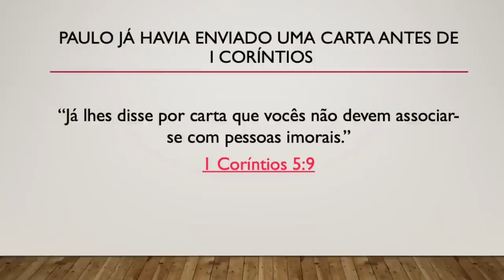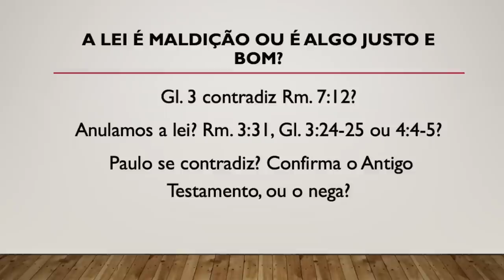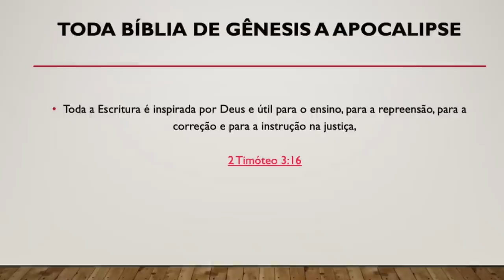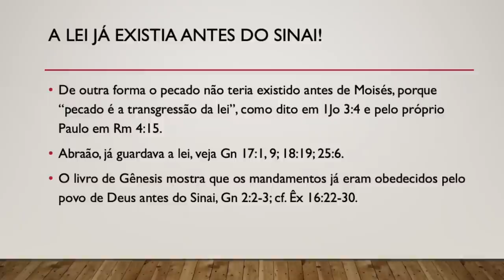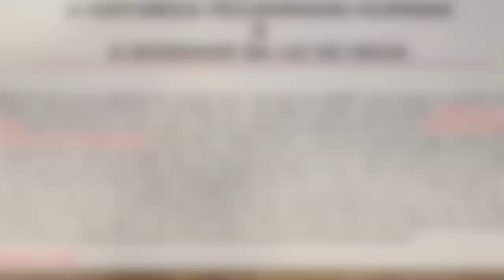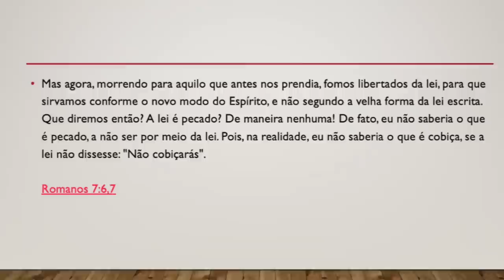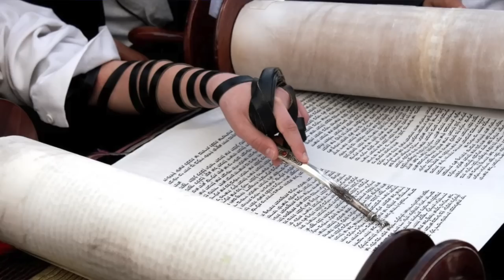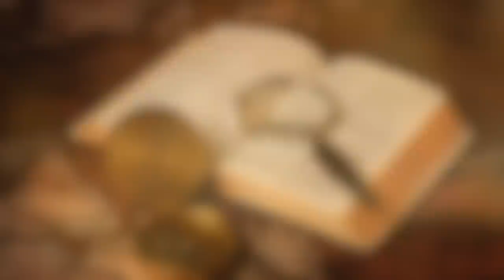Lei e Graça para Paulo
Bibliografia da Série:

Eusébio de Cesaréia, História Eclesiástica, CPAD
Wilson Paroschi, Origem e Transmissão do texto do Novo Testamento, Sociedade Bíblica do Brasil;
Stephen M. Miller e Robert V. Huber, A Bíblia e sua história o surgimento e o impacto da Bíblia, Sociedade Bíblica do Brasil
• André Daniel Reinke, Os Outros da Bíblia, Editora Martins Fontes
• Amim Rodor, O incomparável Jesus, Unaspress
• B. Bruce, O Treinamento dos Doze, Casa Publicadora Assembléia de Deus
• C. S. Lewis, Crisianismo Puro e Simples, Editora Martins Fontes
• D. James Kennedy, e Jerry Newcombe, E se Jesus não tivesse nascido? Editora Vida Nova
• Dewey M. Mulholland, Marcos, Introdução e Comentário, Série Cultura Bíblica, Vida Nova
• Dicionário Internacional de Teologia do Novo Testamento, Volume I e II, A-M
• F. F. Bruce, João, Introdução e Comentário, Série Cultura Bíblica, Vida Nova
• Josh McDowell e Bill Wilson, Ele andou entre nós, Evidências do Jesus Histórico, Vida Nova
• J. P. Moreland e William Lane Craig, Filosofia e Cosmovisão Cristã, Vida Nova
• Kenneth E. Bailey, Jesus pela ótica do Oriente Médio, Estudos Culturais sobre os Evangelhos, Editora Vida Nova
• Leon L. Morris, Lucas, Introdução e Comentário, Série Cultura Bíblica, Vida Nova
• Logos, Comentário Bíblico Adventista do Sétimo Dia, Casa Publicadora Brasileira
• George Ladd, Teologia do Novo Testamento, Editora Hagnos
• Mary Beard, SPQR, Editora Crítica
• Mike Beaumont, Enciclopédia Bíblica Ilustrada, Sociedade Bíblica do Brasil;
• Mircea Eliade, História das Crenças e das Ideias Religiosas II, Editora Zahar
• Mircea Eliade, Tratado de História das Religiões, Editora Martins Fontes
• Norman Geisler e Frank Turek, Não tenho fé suficiente para ser ateu, Editora Vida Nova
• O Livro da História, Globo Livros
• O Livro das Religiões, Globo Livros
• Paul Lawrence, Atlas Histórico e Geográfico da Bíblia, Sociedade Bíblica do Brasil;
• Philip Yancey, O Jesus que eu nunca conheci, Editora Vida Nova
• Philip Wilkinson, Mitos e Lendas origens e significados
• R. V. G. Tasker, Mateus, Introdução e Comentário, Série Cultura Bíblica, Vida Nova
• R. N. Champlin, Enciclopédia de Bíblia, Teologia e Filosofia, Editora Hagnos
• Rodrigo Silva, Enciclopédia Histórica da Vida de Jesus, Editora Pae.
• Rodrigo Silva, Escavando a Verdade – A Arqueologia e as Incríveis Histórias da Bíblia, Casa Publicadora Brasileira;
• Simon Sebag Montefiore, Titãs da História, Editora Crítica

Bibliografia adicional

Spirit, by Infraction Music

Jesse Gallagher, Spirt of Fire

Freedom, by @ScottBuckley

Ephemeral Fift, Native American Flute in D Minor

DJ M.a.X Mabi Free

Esther Abrami, Piano Journey

Esther Abrami, New Beginning
Música neste vídeo
Saiba mais
Saiba mais
Ouça músicas sem anúncios com o YouTube Premium
Música
Spirit of Fire
Artista
Jesse Gallagher
Álbum